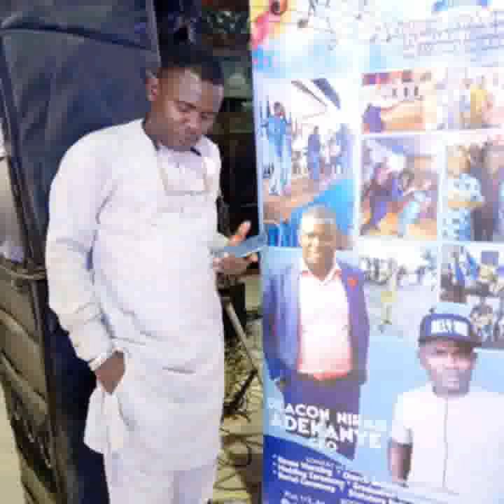Jully Ara Live Show